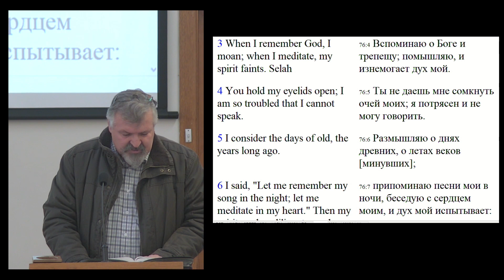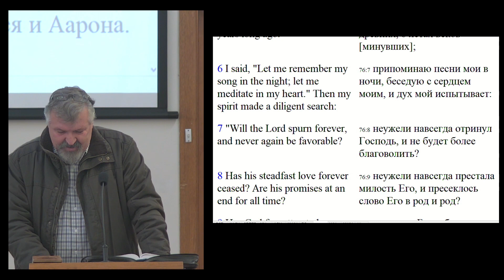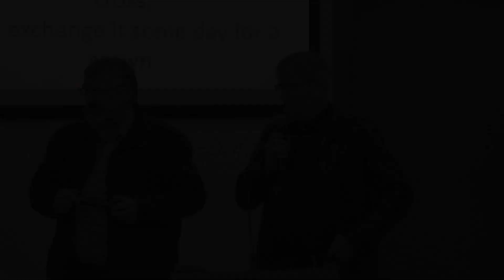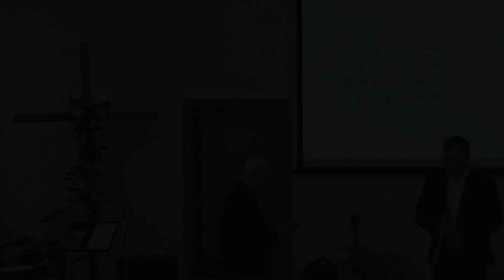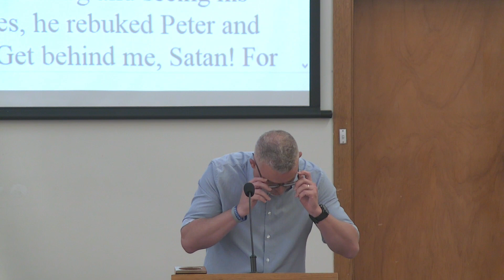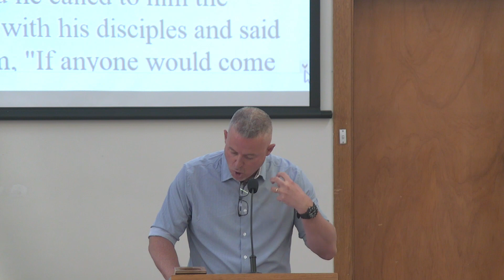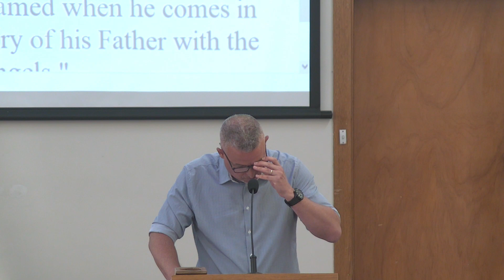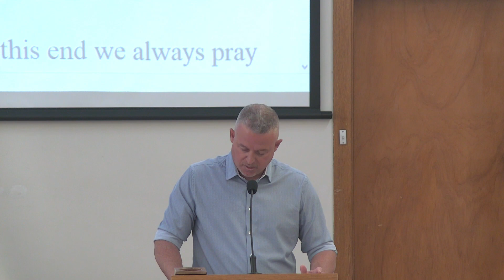Sunday Morning Church Service 2nd of July 2023 SBChurch Adelaide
Russian Sermon by Dane Blount